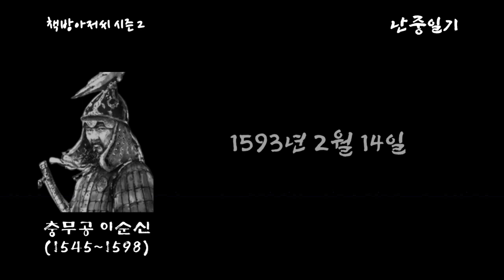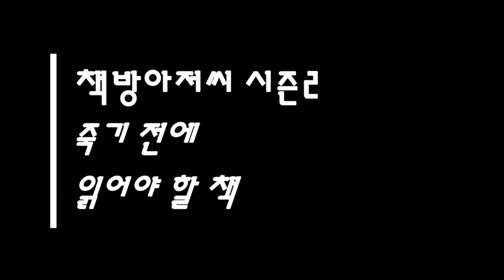난중일기 2편 | 이순신 | 출격하다 | 책방아저씨 시즌 2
이순신 | 난중일기 2편 | 이순신 출격하다

국보 76호 난중일기 (이순신 作)

이순신 장군 수묵화 (동양화가 신영훈 作)